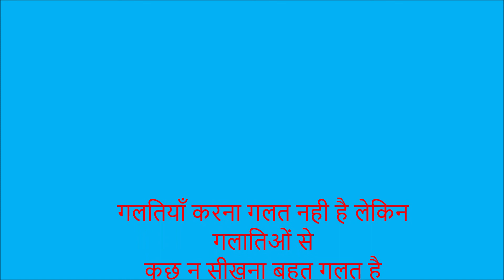How to handle peer pressure | पीयर प्रेशर क्या है | छात्रों के लिए इससे बचने के कुछ आसान उपाय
पीयर_प्रेशर_क्या है?